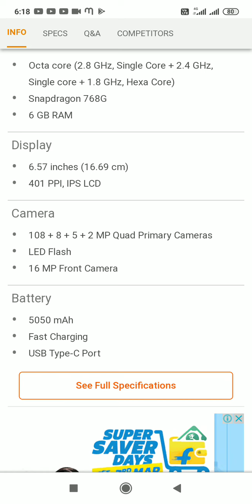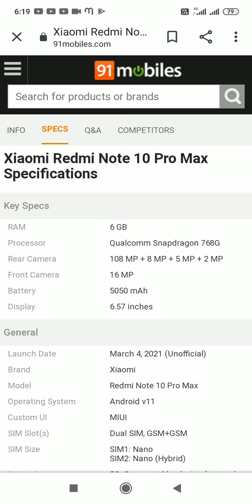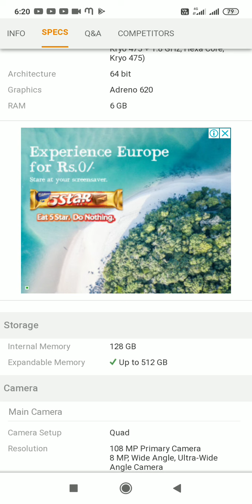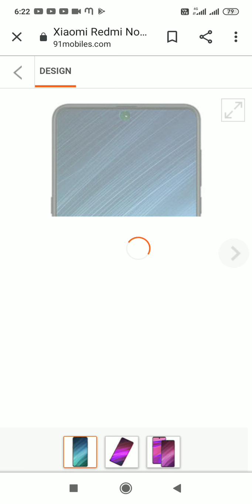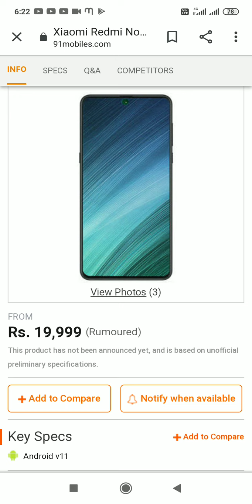Kal aa raha hai Xiaomi Redmi Note 10 Pro Max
Is video Mai aapko#Xiaomiredminote10promax# ke baare me bataya ja raha hai#TechnicalHoneyNooB#